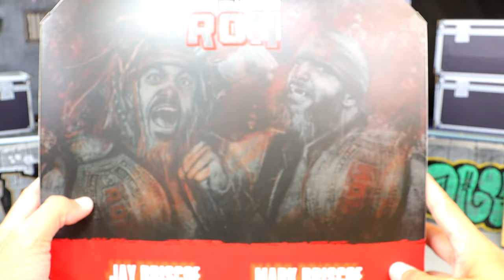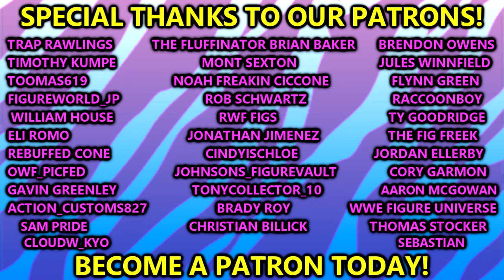ROH VAULT EXCLUSIVE BRISCOE BROTHERS 2-PACK 1/6000 REVIEW!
This premium two pack celebrates the long and storied career of the Briscoe Brothers. Jay and Mark would become 13-time ROH World Tag Team Champions in a wild twenty year span that culminated in Ring of Honor Final Battle 2022. In Jay’s final appearance, the brothers would prevail over FTR in a brutal double dog collar match to regain their title for the last time.

Ring of Honor Briscoe Brothers

Reach for the sky with Ring of Honor Briscoe Brothers. Each 6-inch figure features 25 points of articulation to land a Briscoe Bottom and are inspired by their match gear from Ring of Honor Final Battle 2022. Both wrestlers enter the ring with soft trench coats and ROH title belts and come equipped with metal chain dog collars and alternate hands. ROH Vault figures are highly posable and use advanced scanning technology to capture realistic details from each wrestler. Ring of Honor Briscoe Brothers is only available for a limited time at Jazwares Vault. Officially licensed ROH product by Jazwares. Ages 8+

These unique sculpts of Jay and Mark depict their appearance in their final match as ROH World Tag Team Champions. Pose them with both title belts to remember how they went out on top.

Features
BRISCOE BROTHERS: Reach for the sky with Ring of Honor Briscoe Brothers
ARTICULATED: Both 6-inch highly poseable action figures each feature 25 points of articulation
MATCH GEAR: Match gear is inspired by their appearance at Ring of Honor Final Battle 2022
ACCESSORIES: Includes soft trench coats, title belts, dog collars, and alternate hands
ADVANCED TECH:Advanced technology captures realistic details from each wrestler